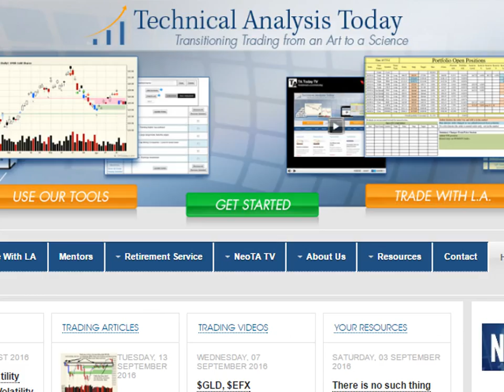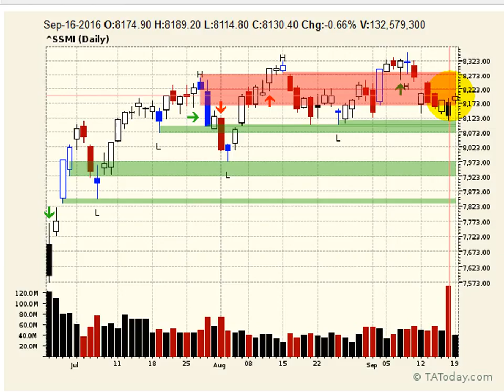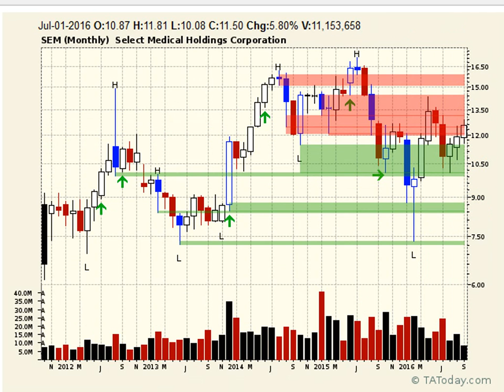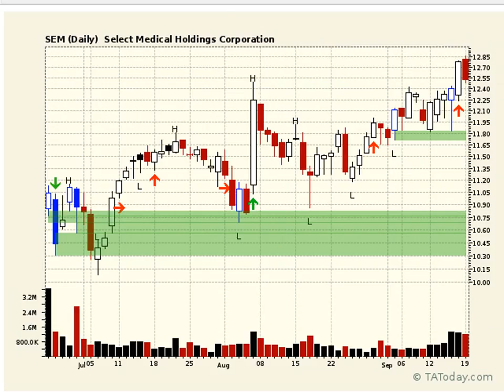Daily NeoTA Broadcast Sep 19, 2016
L.A. says don't expect much tomorrow in front of all the news.